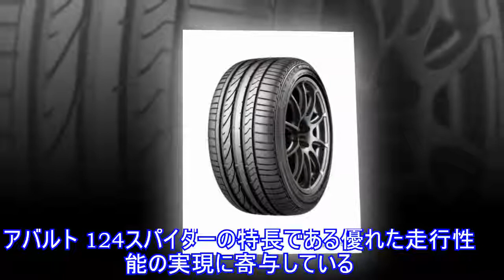【アバルト 124スパイダー】POTENZA RE050A を新車装着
ブリヂストンは、10月8日に発売されるアバルト『124スパイダー』の新車装着タイヤとして、「POTENZA RE050A」を納入すると発表した。POTENZA RE050Aは、乾いた路面や濡れた路面における操縦安定性やグリップ力を高度に追求したスポーツタイヤ。アバルト 124スパイダーの特長である優れた走行性能の実現に寄与している。納入タイヤサイズは205/45R17